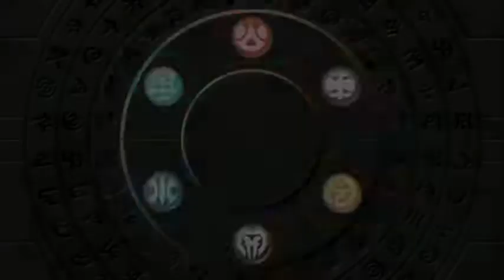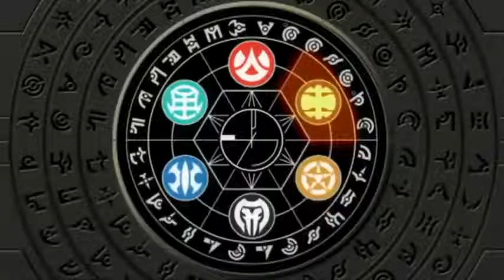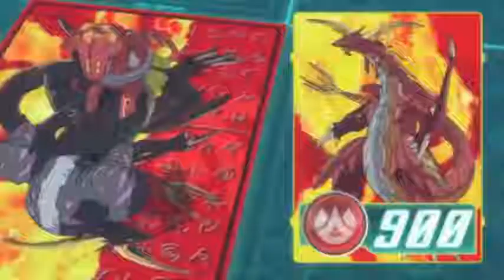Bakugan 27. Bölüm - Hesaplaşma